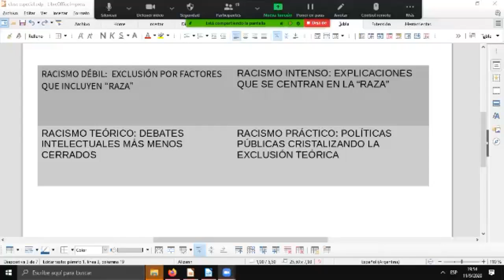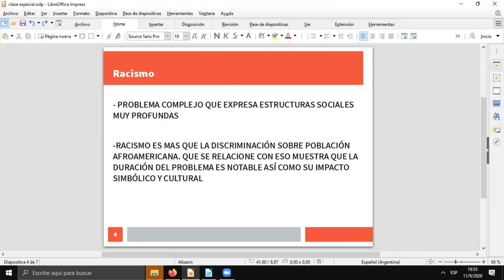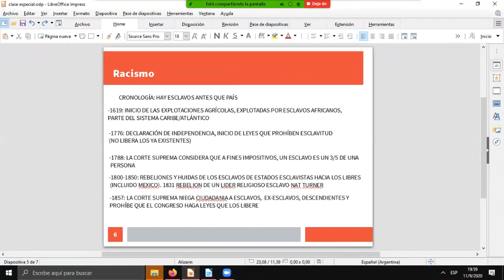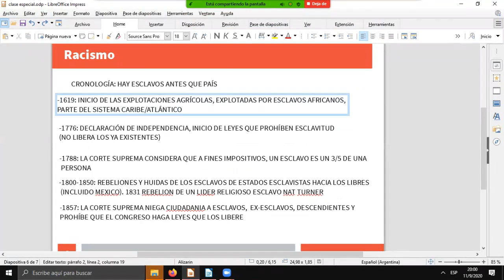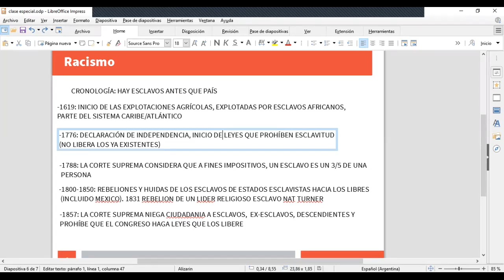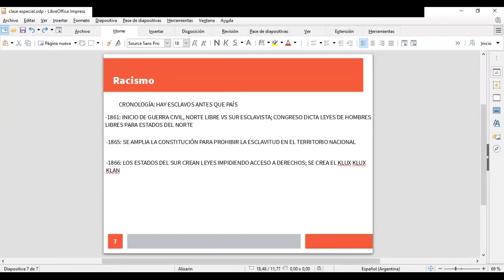Matías Villegas clase Problemas Sociales Contemporáneos 1ro B en el ISPeD. Parte III.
Clase a cargo del profesor e integrante del Instituto Superior ISPeD MatíasVillegas.
El docente ante la clase teórico - práctica de la materia ProblemasSocialesContemporáneos de la Carrera de Periodismo, pone manos a la obra a los alumnos de 1ro división B del turno noche 2020.
Un breve y divertido resumen, on line a causa de la Cuarentena por el Covid19.